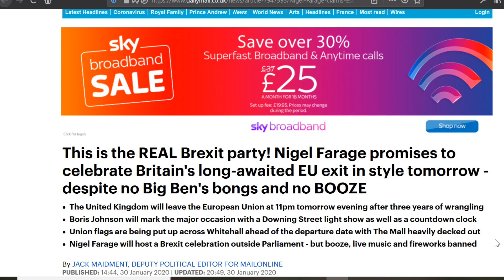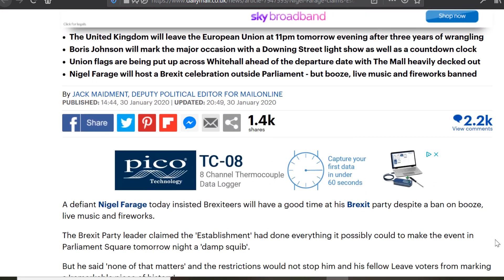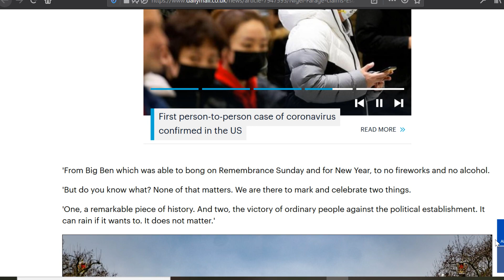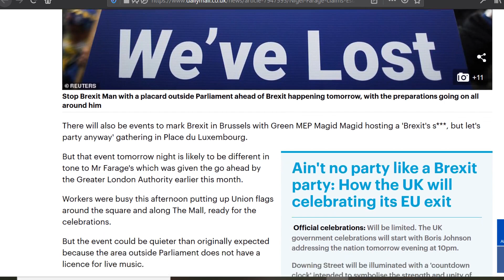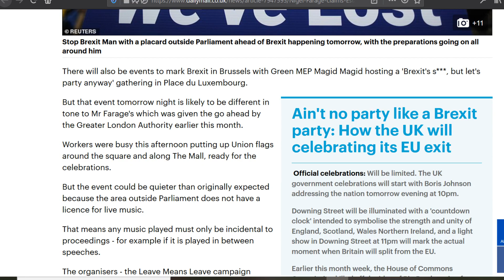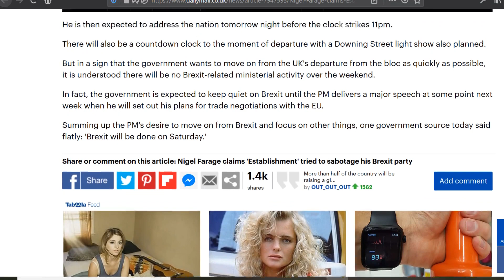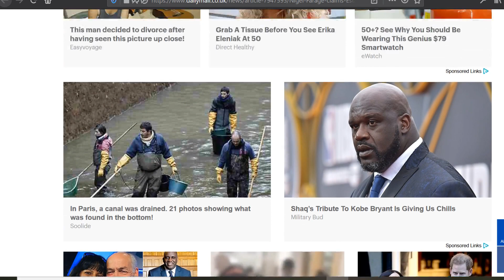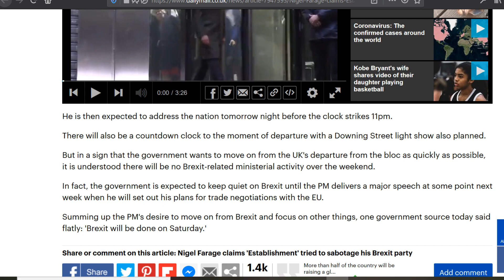Brexit Celebrations WILL Go Ahead!